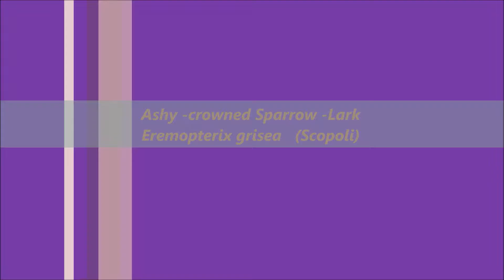Ashy crowned Sparrow Lark